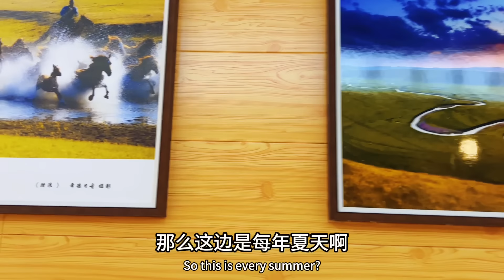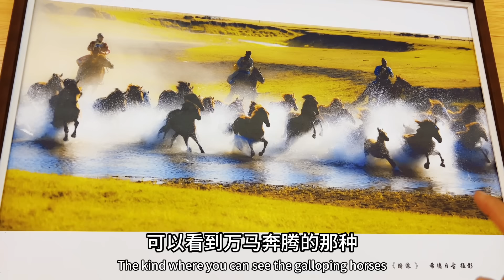鐵牛旅行記575集/帶著狗朝著狼的方向在呼倫貝爾大草原，找到了有9個太陽的地方#環遊中國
感謝命運能夠讓我來到這裡，這一趟旅行應該是我和幾個毛孩子最美好的回憶，內蒙古呼倫貝爾大草原，還有那神秘的莫爾格勒河哺育了多少英雄豪傑
這是我在YouTube正版官方頻道，我將在這裡分享我和幾只狗一起流浪的故事！感謝您的關注！
感谢您🙏的支持和鼓励！您的支持就是我前进的动力！
⛔未经允许，禁止盗运视频，视频转载请注明出处！正版視頻【鐵牛旅行記】和西瓜，抖音，头条，好看视频【铁牛旅行记】同步